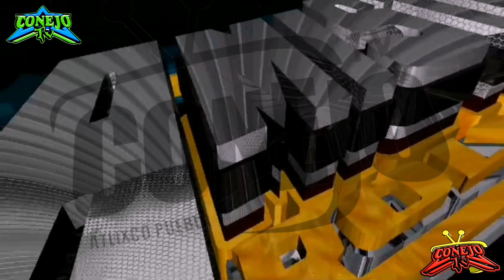sonido amistad rolys asi le pone el sabor jamas tema de antaño col. flores magon atlixco 2024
🐰 C O N E J O   T V   O F I C I A L 🐰                                                      🐰                                                        🐰

haciendo algo diferente 📱📱